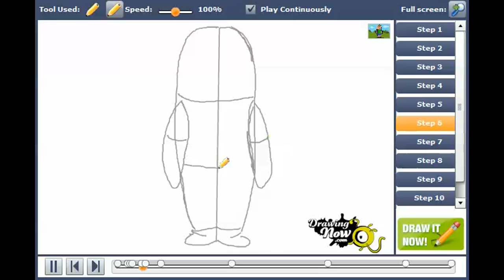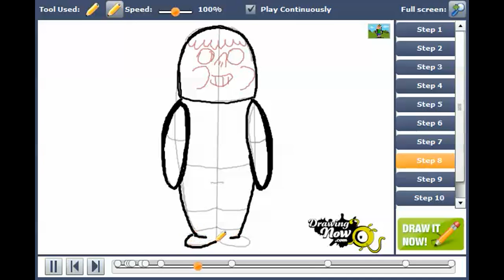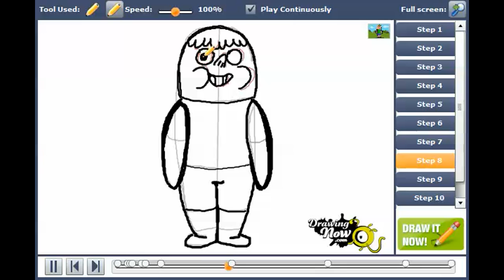How to draw Clarence from Clarence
You can see the original tutorial of How to draw Clarence from Clarence